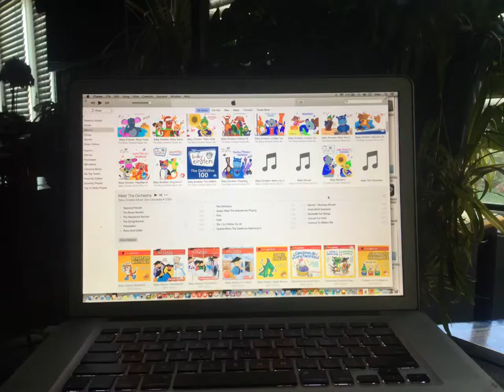jax car wash